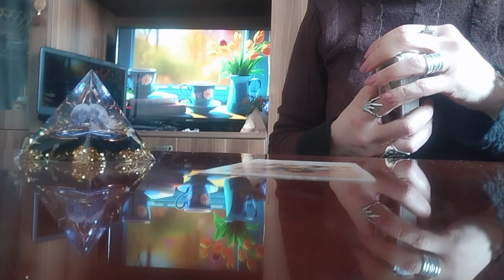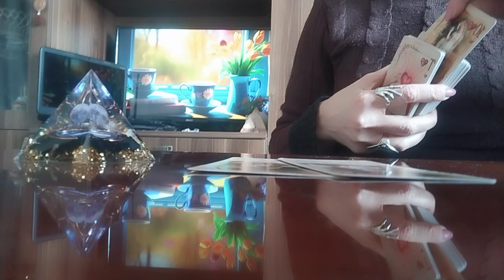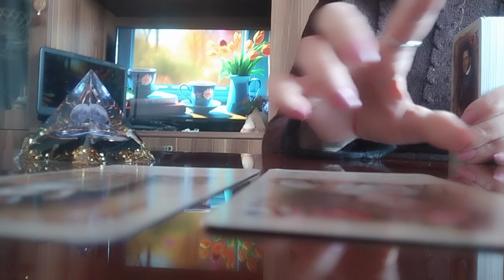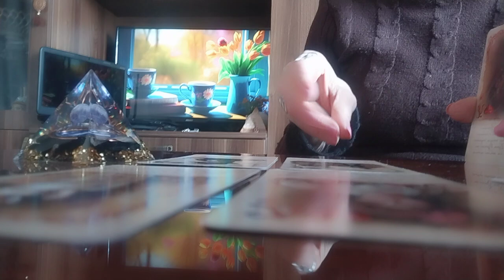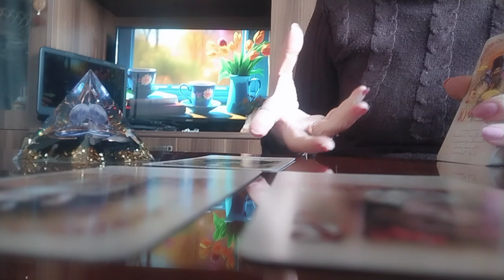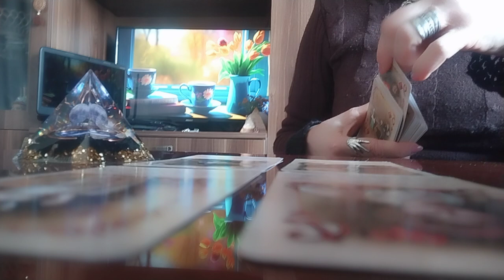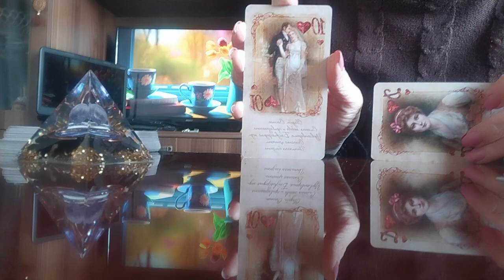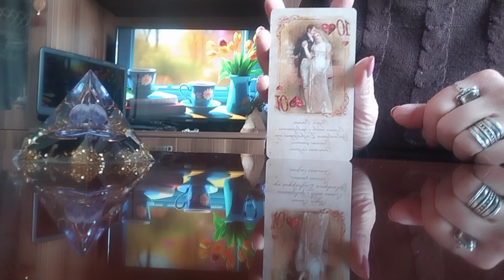8 მარტი და სარვამარტო სიხარულობები ქალბატონებისთვის!💫✨🥰